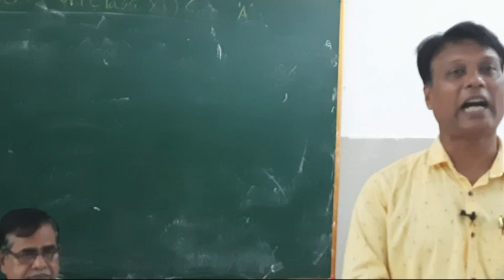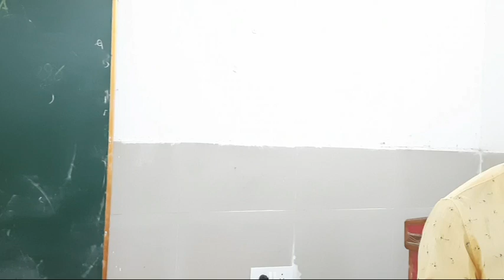MOTIVATIONAL VIDEO | Som Roy | EP-193 | Majhapada & Lehdimonga High School Sundargarh